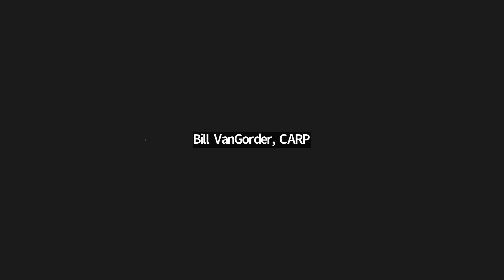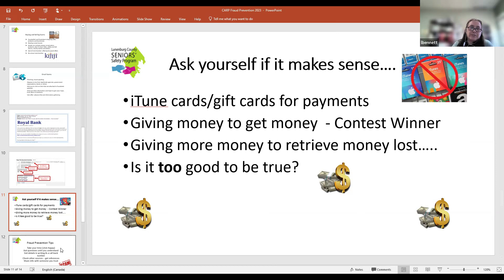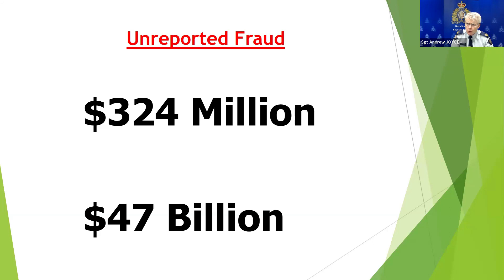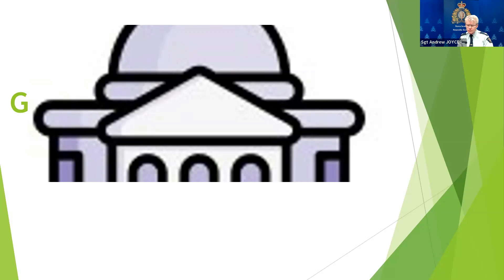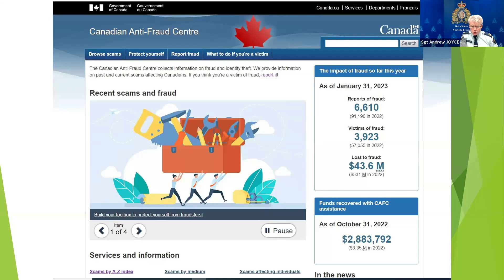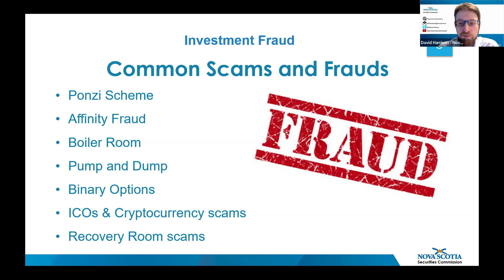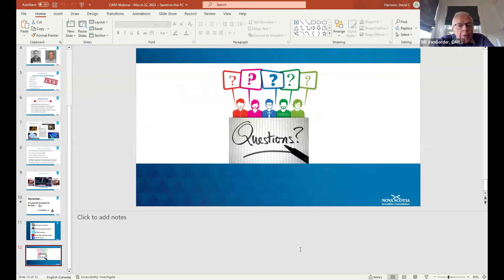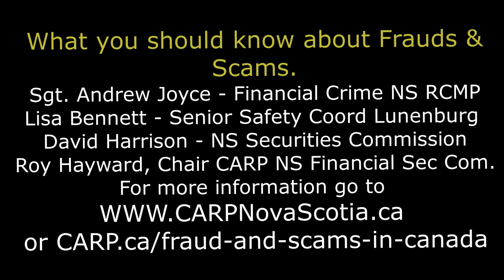What older Canadians should know about Frauds and Scams – CARP NS Webinar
CARP webinar "What older Canadians should know about Frauds and Scams" – March 2023
Sgt. Andrew Joyce - Financial Crime Nova Scotia RCMP
Lisa Bennett - Senior Safety Coordinator, Lunenburg County
David Harrison - Nova Scotia Securities Commission
Hosts:
Roy Hayward, Chair of the CARP Financial Security Advocacy Committee
and Bill VanGorder, Chief Operating Officer of National CARP.
     Be updated on how you can Identify, stop, and report Frauds and Scams.
Learn more about grandparent scams, e-mail scams, telephone solicitation, social media attacks, bank frauds and door-to-door scams. They're trying to get your money. Be forewarned by being armed with the facts.
Let the experts tell you what you need to know to recognize fraud, reject fraud and report fraud.